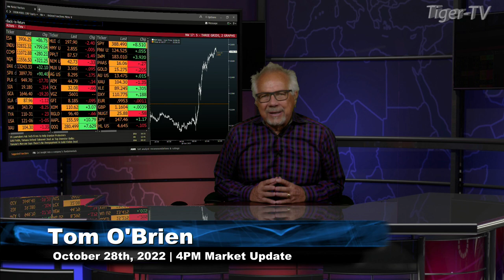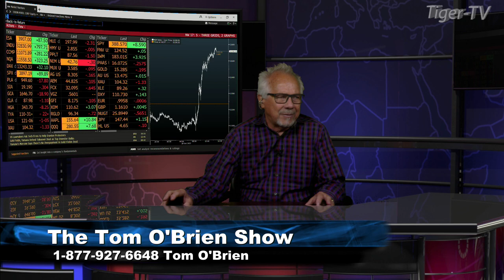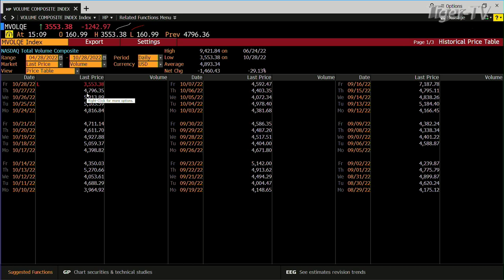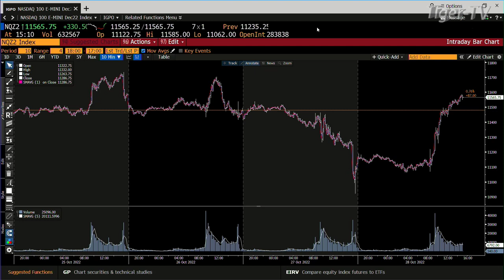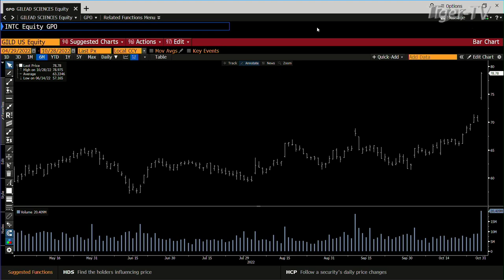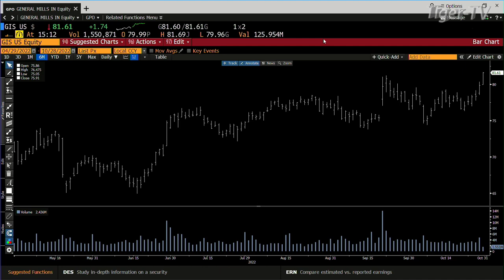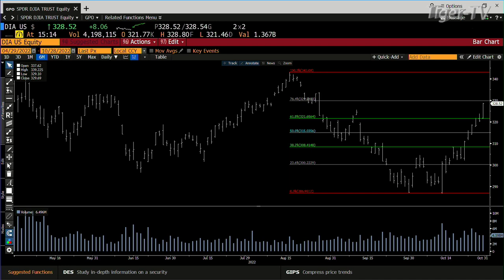October 28th, Daily Market Recap - 2022